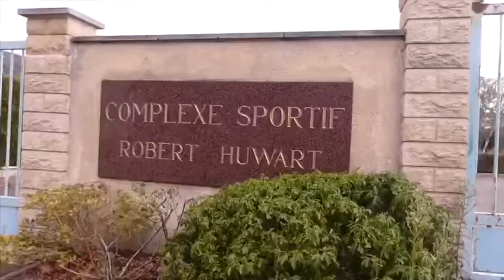VICTOIRE - COUPE DE FRANCE 🔵🔴 AS NOGENT LE ROTROU 2 - 5 FC BEAUVOIR